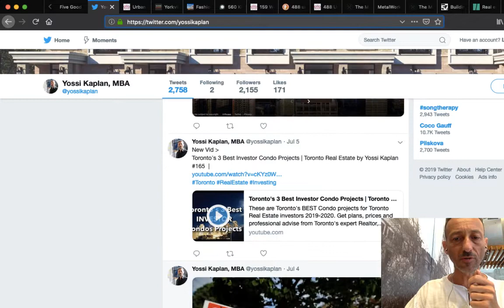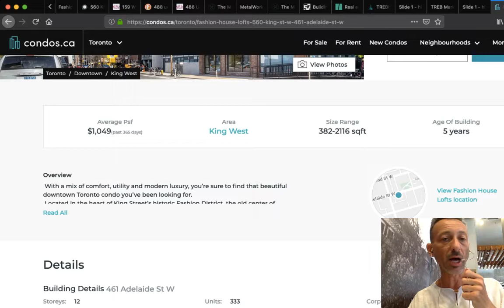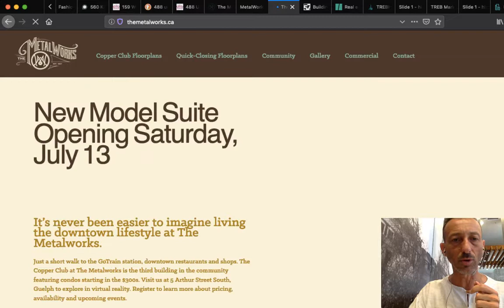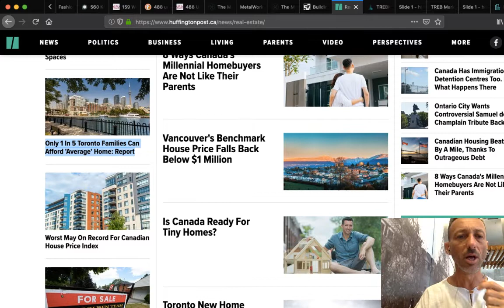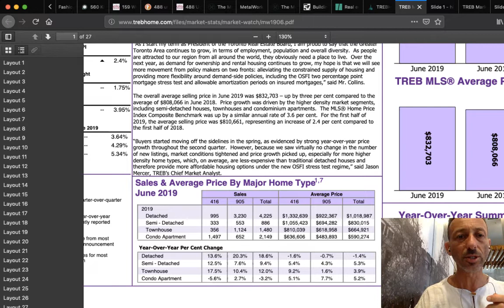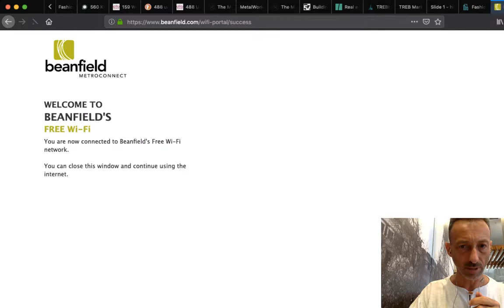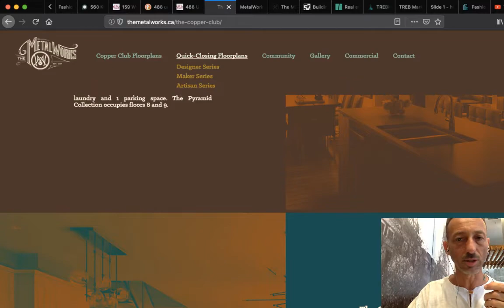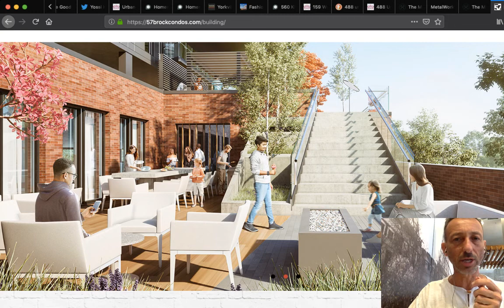Five Good Toronto Condos Investments You Can Buy Now | Toronto Real Estate by Yossi Kaplan #165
These are my Top 5 Condos to Invest in Now! Maximize Cash flow and appreciation!

Five TorontoCondos to Invest In Now:

1 - Fashion House Condos $1000/ft
$529,900
One Bed, approx 530sq ft
South Facing

2 - Metal Works / Copper Club $485ft
$339,900 up
One Plus Den, 700 Sq ft.

3 - 57 Brock Lofts $1000/PSF
$582,000
One Bed 582 sq ft
* Ask Yossi for the info.

4 - 159SW by Sherbourne Subway $1000/ft
$631,000
One Bed Plus Den + Parking + Locker
The Best downtown deal - show me better.

5 - 488 University Ave $1200/ft
$649,500
One Bed 544 sq ft
Highest Rents Expected

Remember! Investing is risky, there are no guarantees. However, proper due diligence and good professional advice can lead you to the best investment you have ever made. I know bc I've been doing it for a bit :-)

- Yossi